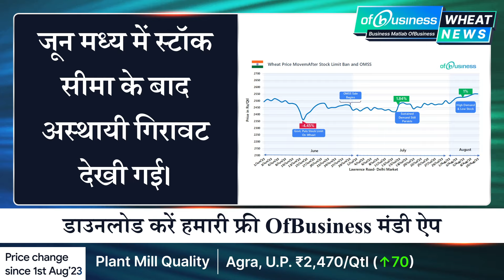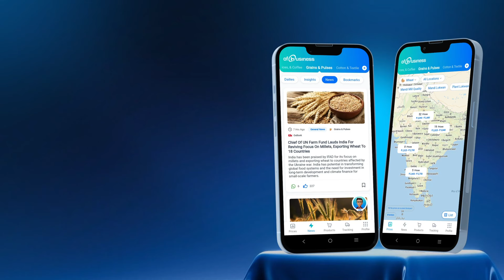गेहूं में वृद्धि पर चिंता: क्या सरकार आयात शुल्क 15% करेगी | 10 August Gehu Ka Rate | Wheat Price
गेहूं की मूल्य में वृद्धि सरकार के लिए चिंताजनक है। सरकार गेहूं पर आयात शुल्क में कटौती पर विचार कर रही है, वर्तमान शुल्क 40% से 15% तक कम हो सकता है।

• दक्षिण और पश्चिमी बंदरगाहों पर गेहूं आयात की मंजूरी संभावित है
• अगले 2-3 दिनों में शुल्क कम या समाप्त होने का निर्णय हो सकता है
• आयातित गेहूं 30-35 दिन में दक्षिण भारतीय पोर्टों पर उपलब्ध होगा

हमारे OfBusiness Mandi ऐप के माध्यम से अपने फ़ोन पर सबसे पहले नवीनतम समाचार और लाइव मूल्य प्राप्त करें। आज ही डाउनलोड करें
The rising cost of wheat is a concern for the government. They are considering a reduction in import duties on wheat, potentially slashing current rates of 40-44% down to as low as 15%.

• Approval for wheat imports at southern and western ports is likely
• A decision on reducing or eliminating the duty could come in the next 2-3 days
• Imported wheat is expected to be available at South Indian ports in 30-35 days

Stay updated with the latest news and live prices on your phone through our OfBusiness Mandi App.
About OfBusiness:

Business ki Shuruaat OfBusiness ke Saath -- Find us on our or download our new app!

• Daily Market News for TMT, Flat Steel, Aluminium, Red Chilli, Wheat, Maize, Chemicals, Bitumen, Nuts, Sugar and 300+ Raw Materials
• Live Rates for TMT, Flat Steel, Aluminium, Red Chilli, Wheat, Maize, Chemicals, Bitumen, Nuts, Sugar and 300+ Raw Materials
• Live Order Tracking for all your raw material orders
• Ved se jaano har sawaal ka jawaab - Our AI chatbot for all your needs

धंदे की शुरुआत ऑफबिजनेस के साथ - हमारी वेबसाइट पर हमें खोजें या हमारा नया ऐप डाउनलोड करें!

• रखिए बाजार पर नजर - सरिया, फ्लैट स्टील, एल्यूमिनियम, लाल मिर्च, गेहूं, मक्का, रसायन, बिटुमेन, काजू, बादाम, चीनी और 300 से अधिक प्रकार के कच्चे माल के लिए
• जाने आज का भाव - सरिया, फ्लैट स्टील, एल्यूमिनियम, लाल मिर्च, गेहूं, मक्का, रसायन, बिटुमेन, काजू, बादाम, चीनी और 300 से अधिक प्रकार के कच्चे माल के लिए
• लाइव ऑर्डर ट्रैकिंग आपके सारे ऑर्डर के लिए
• वेद से जानो हर सवाल का जवाब

Buy raw materials of all categories like Mild Steel, Stainless Steel, Non Ferrous, Petroleum, Polymers, Chemicals, Pipes, Construction Material, Tools and Accessories, Coal, GeoSynthetic, Packaging, Perishable Agri and Food, Non-Perishable Agri and Food, Wood, Minerals, Electricals and Electronics, Welding and Soldering, Paint and more.